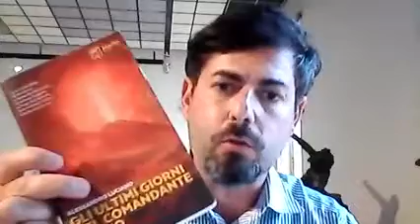Da Plinio il Vecchio all'abate Maione: spunti storici per la finzione letteraria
Intervista su Zona Rossa Web Tv del 20 giugno 2020 as Alessandro Luciano, in occasione delle Giornate europee dell'Archeologia. Protagonisti i romanzi storici... due in particolare.